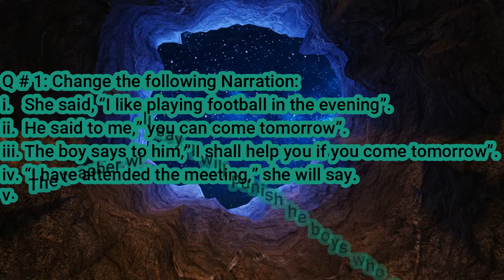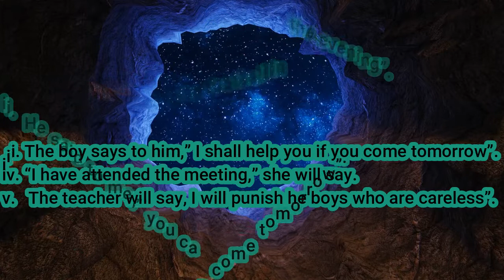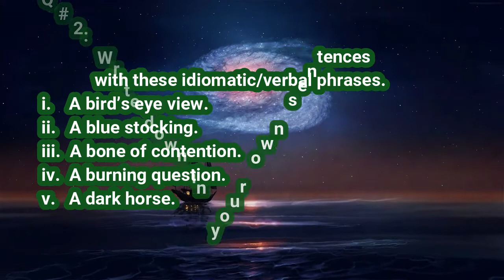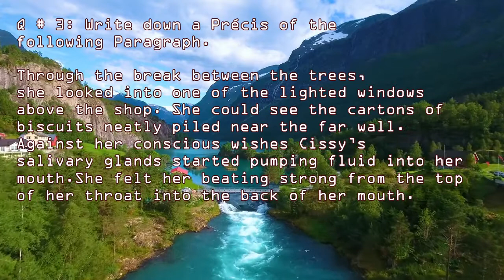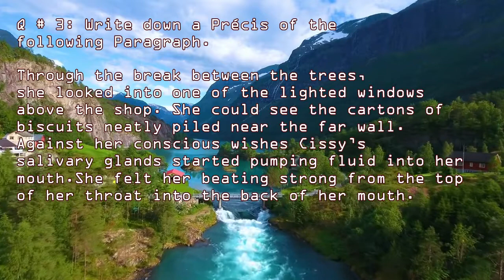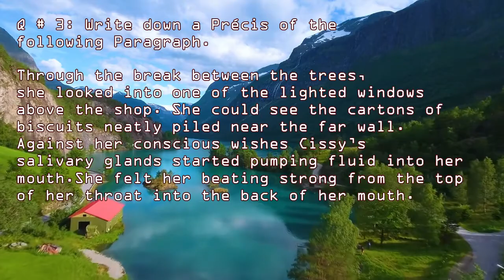Direct & Indirect / Idioms/Precis (Functional English) B Com-1